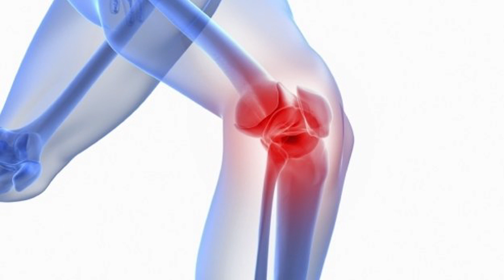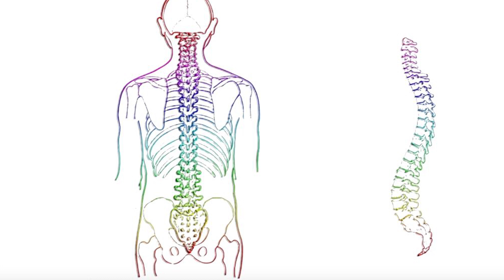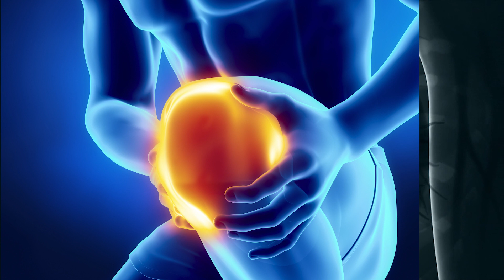Joint Pain: जोड़ों में से आती है कट -कट की आवाज़ तो ज़रूर देखें ये वीडियो | JOINT PAIN CURE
JOINT PAIN CURE  | हड्डियों से आती है कट- कट की आवाज़